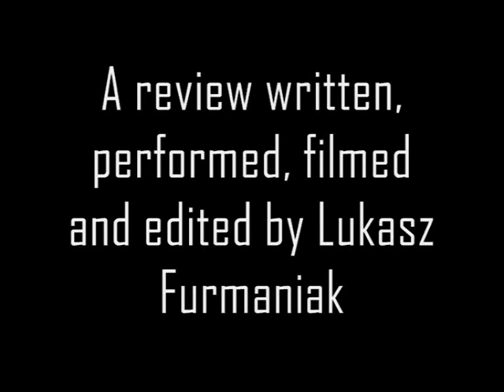Monsterpocalypse Review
Does this game have faults? Maybe, but when it's this much FUN who cares?

(Special thanks to LordFAIL!)

Check out other reviews and cool stuff on MiBreviews.com...